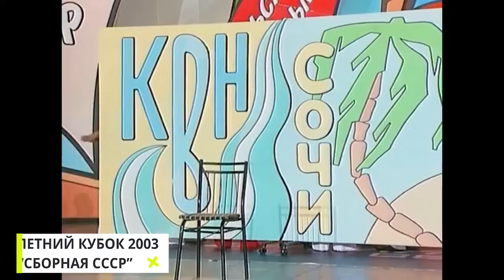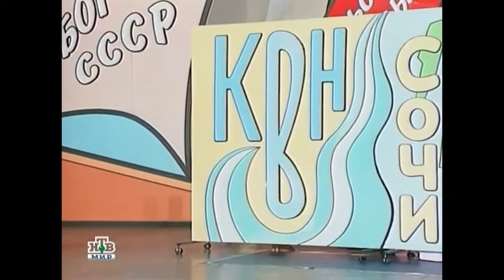КВН. Все образы Вадима Галыгина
КВН. Сборник всех образов Галыгина. Лучшее
00:00 Бубнист. БГУ КВН 2001 Высшая лига Первая 1/8
03:50 Дед Пихто. СТЭМ. БГУ КВН 2002 Летний кубок
09:25 Хамовники ТВ. Пан Яцек Грабовски. БГУ КВН 2001 Высшая лига Вторая 1/2
13:25 Лукашенко в резиденции «Бочаров ручей». Сборная СССР КВН 2003 Летний кубок
18:12 Коп в типичном американском боевике. БГУ КВН 2001 Высшая лига Вторая 1/2
23:03 Гитлер против Сталина (Мартиросян). Сборная СССР КВН 2003 Спецпроект
26:00 Новый ведущий КВН. БГУ КВН 2001 Высшая лига Вторая 1/2
33:12 Вениамин Карлович Рубилов часть 1. Сборная СССР КВН 2004 Спецпроект
38:00 Вениамин Карлович Рубилов часть 2. Сборная 20-го века КВН 2011 Спецпроект
42:59 Вениамин Карлович Рубилов часть 3. Сборная гостей столицы КВН 2016 Спецпроект
46:29 Вениамин Карлович Рубилов часть 4. Сборная БГУ, Дети Тьюринга и Галыгин КВН 2021 Юбилей КВН. Празднование 60-летия
51:21 Ведущая сочинского канала «Культура». Сборная СССР КВН 2003 Летний кубок
52:37 Кибертеща. БГУ КВН 2001 Высшая лига Финал
56:22 Лукашенко и подарок Маслякову. БГУ КВН 2001 Высшая лига Вторая 1/2
59:02 Братва опустила Максима Галкина. БГУ КВН 2001 Высшая лига Первая 1/8
1:01:18 Лукашенко в образе Деда Мороза. БГУ КВН 2001 Высшая лига Финал